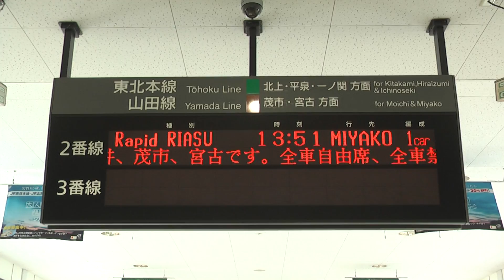【HD】盛岡駅2・3番線電光掲示板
2013年3月29日撮影

3月26日から3月31日までの5泊6日で1人で道南＆東北大遠征に出掛けました

今回の旅の大きな目的としては来年5月に廃線になる江差線の木古内～江差の乗車と岩泉駅に行き、代行バスに乗ることでした

また、以上の場所だけでなく色々な場所へ行き、色々なことを感じてきました

東日本大震災以来初めて東北へ行きましたが、やはり東北はいい場所だと思いました

そして、今回の旅で初めて秋田県、岩手県、青森県、北海道へ行きました

今回の旅で高校生で行く一人旅は最後となりましたが、とても良い思い出となりました

とても密な6日間でした！

旅の経路は以下です

横浜→(湘南新宿ライン)→新宿→(ムーンライトえちご)→新津→(羽越本線)→酒田→(羽越本線)→秋田→(奥羽本線)→大館→(奥羽本線)→弘前→(奥羽本線)→青森→(津軽線)→蟹田→(スーパー白鳥31号)→木古内→(江差線・函館本線)→函館→(函館本線・江差線)→江差→(江差線)→木古内→(スーパー白鳥26号)→蟹田→(津軽線)→三厩→(津軽線)→青森→(青い森鉄道)→野辺地→(大湊線)→大湊→(大湊線)→野辺地→(青い森鉄道)→青森→(奥羽本線)→弘前→(奥羽本線)→大館→(花輪線・IGRいわて銀河鉄道)→盛岡→(JRバス)→岩泉→(岩泉線代行バス)→茂市→(山田線)→盛岡→(田沢湖線)→大曲→(奥羽本線)→秋田→(リゾートしらかみ1号)→青森→(奥羽本線)→弘前→(奥羽本線)→秋田→(羽越本線)→酒田→(羽越本線)→村上→(羽越本線・白新線)→新潟→(ムーンライトえちご)→新宿→(中央線快速)→高尾→(中央本線)→松本→(中央本線)→小淵沢→(ホリデー快速ビューやまなし)→新宿→(湘南新宿ライン)→横浜